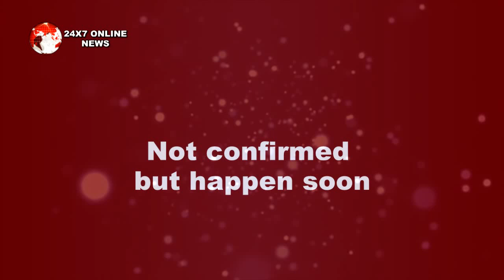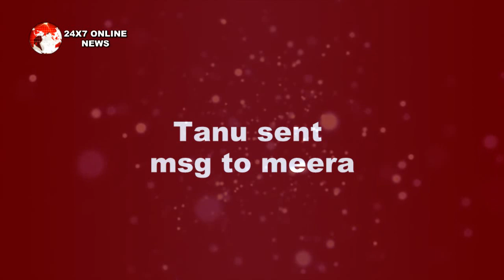KUMKUM BHAGYA || सालों बाद TANU भेजेगी MEERA को ये SMS, सच जान उड़ेंगे होश